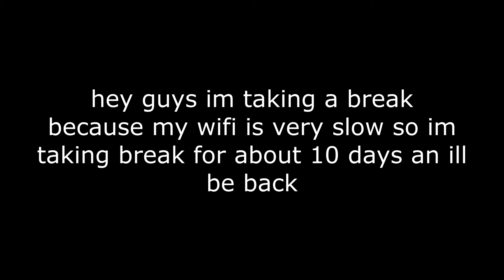Taking A Break